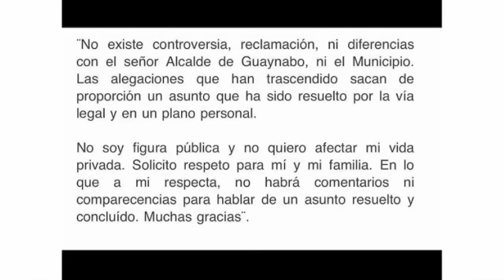De La Nada- Palmagul 3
En este episodio super especial de Palmagul, compilamos los temas de Playuela, los recortes en el presupuesto de la UPR, los contratos de los derrotados, la separación de iglesia/estado y hasta el bochinche de hector O'neill en Guaynabo!
Wooh!
Este Palmagul viene más pesado que Wabba!
(Btw, ¿Podrás encontrar a Wabba en este episodio?)